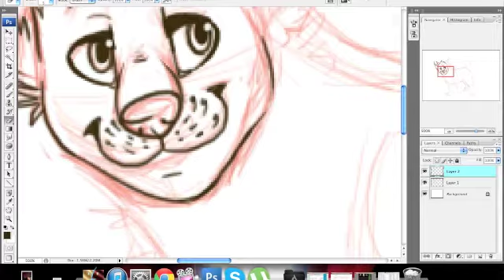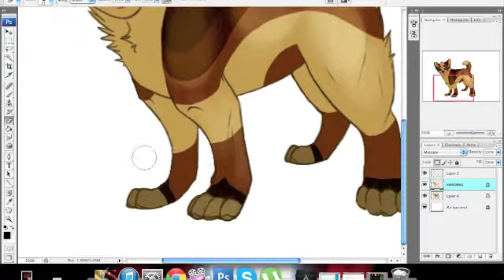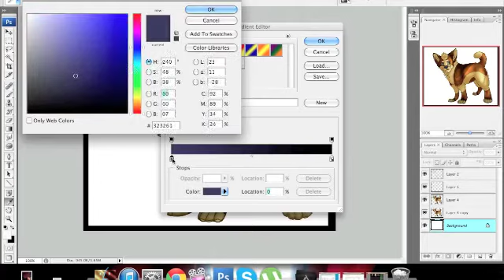Blue Speedpaint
Character belongs to Agoraphobic-Blue.

Song: The Three of Us - Streetlight Manifesto